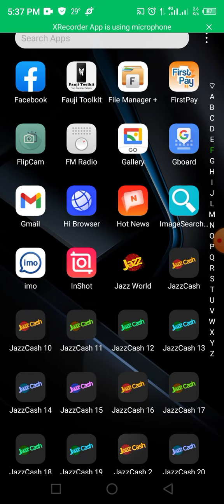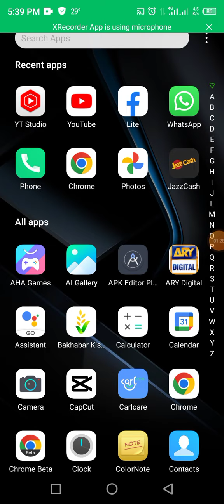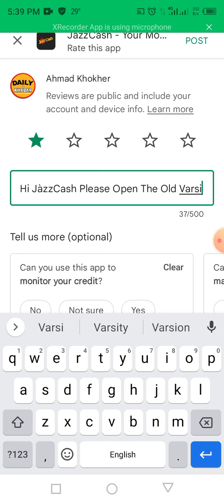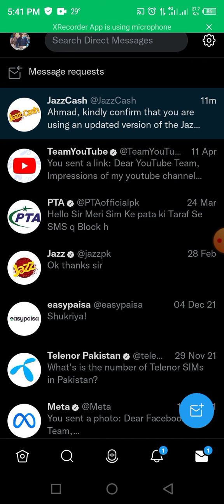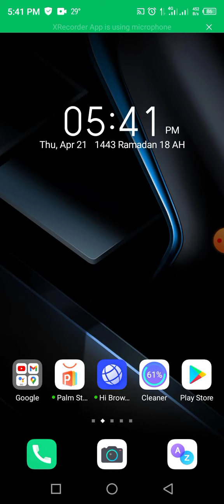Jazzcash Old Varsion Working Method 2022 | JazzCash 6.1.03 Closed Working Old Varsion Working 2022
Technical Bakhabar
jazz cash application clone
jazz cash new update